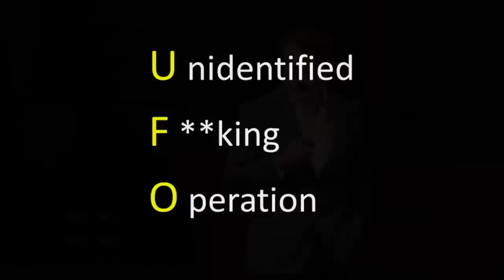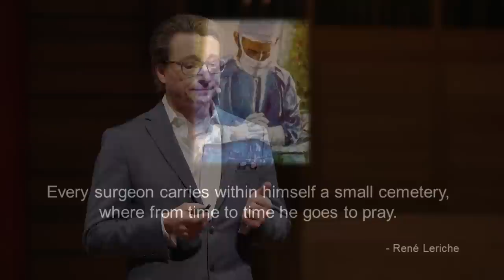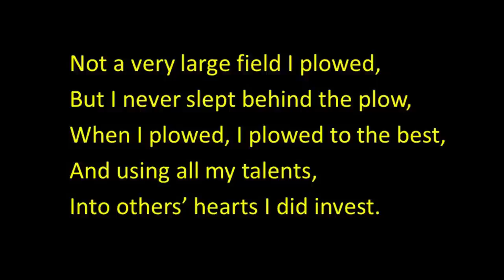Beyond Mastery: How a Heart Surgeon Found His Own Heart | Paul Fedak | TEDxCalgary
What can someone doing heart surgery teach the rest of us? Dr. Paul Fedak delivers a talk that offers a rare glimpse into the process of becoming of a cardiac surgeon. He explores with humour, humility and humanity what it means perform at peak performance, when literal lives hang in the balance.
Non heart surgeons will be inspired by his story. The UFO procedure he describes is a masterclass on how to blend together heart, mind and skill, in any endeavour, and a unique example of leadership in the face of uncertainty. Those looking to navigate towards peak performance in their own work individually or within their organization, in uncertain times will find this talk focused on mastery particularly helpful. This talk received a standing ovation at TEDxCalgary on Nov 3 2018.

A cardiac surgeon and scientist at the University of Calgary, Dr. Fedak is committed to the innovation and translation of new surgical therapies for patients with advanced heart disease. He has pioneered several novel surgical techniques, and leads a collaborative research effort with Northwestern University to better understand risk prediction around heart disease. A cardiac surgeon and scientist at the University of Calgary, Dr. Paul Fedak is committed to the innovation and translation of new surgical therapies for patients with advanced heart disease. He has pioneered several novel surgical techniques, and leads a collaborative research effort with Northwestern University to better understand risk prediction around heart disease. This talk was given at a TEDx event using the TED conference format but independently organized by a local community.